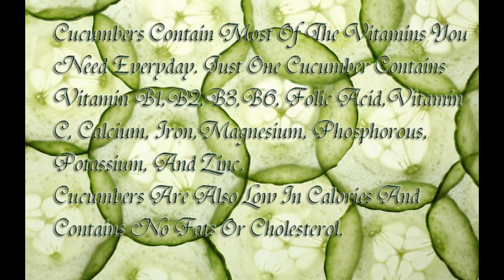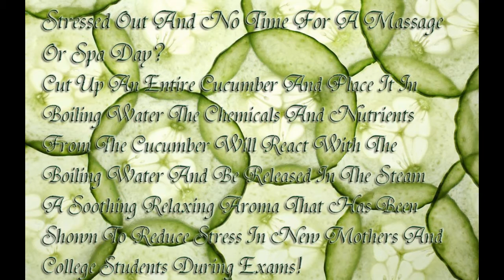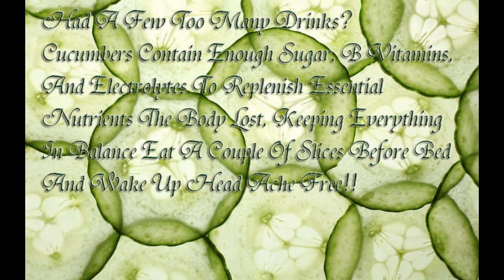10 Amazing Facts About Cucumbers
10 Amazing Facts About Cucumbers
This Weeks Video Is all About this Amazing Fruit Cucumber. I had the hardest time choosing the 10 facts that I feel will help my viewers the most. These are the 10 facts that I chose. I hope you enjoy this video and pick up a few cucumbers next time you are at the store!